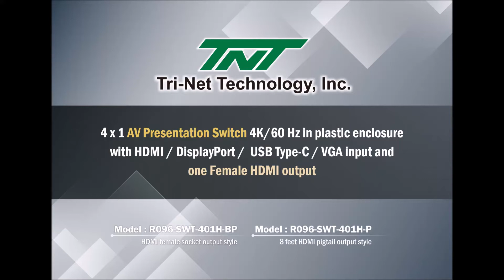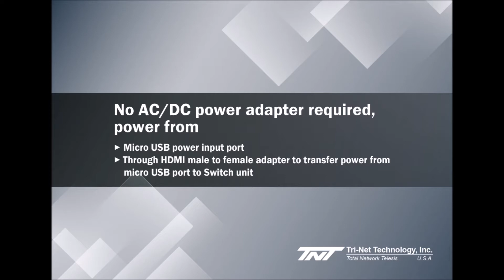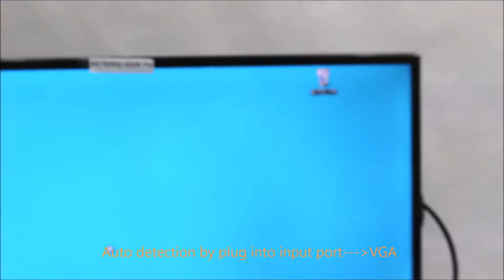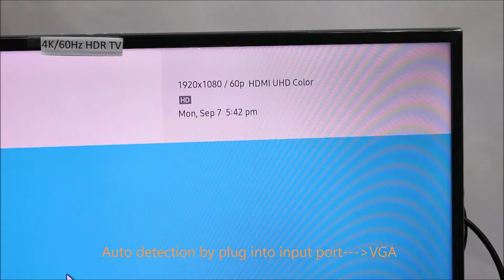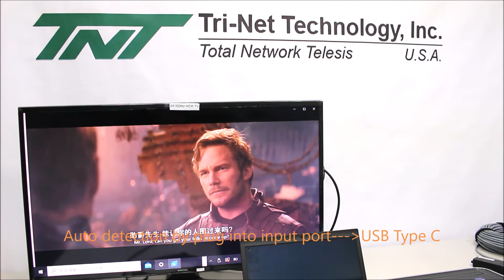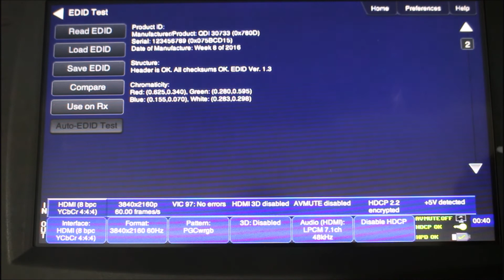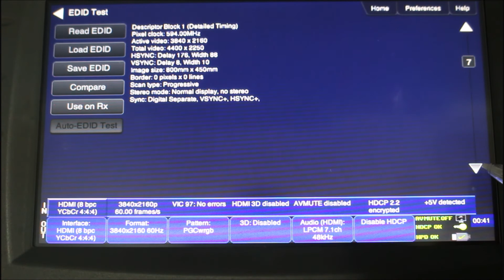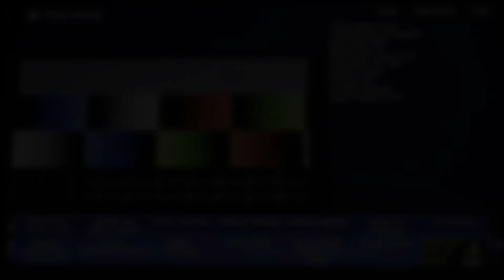4x1 HDMI, DisplayPort, Type C, VGA A/V Presentation Switch to HDMI Output (4K/60Hz) R096-SWT-401-HP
We are live on a 4x1 4K/60Hz presentation switch with HDMI, DisplayPort, Type C, and VGA input to one female HDMI output.

This product works very well in a conference room setting where you might have multiple presenters with laptops or media sources with varying protocols.